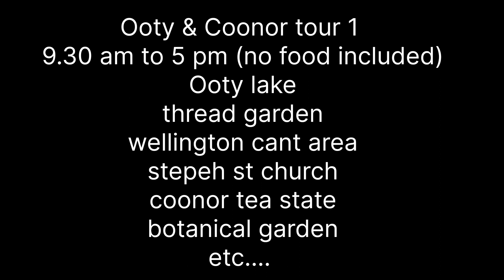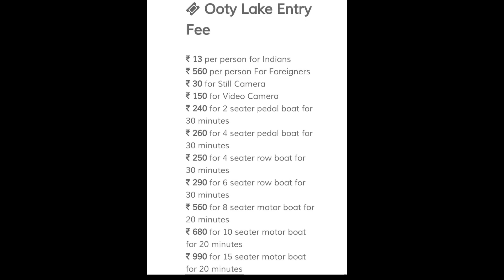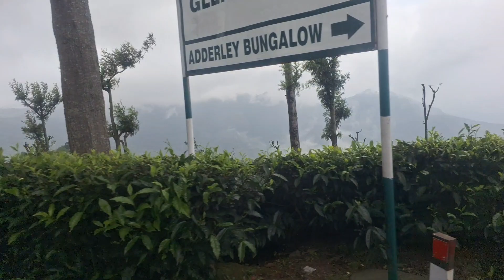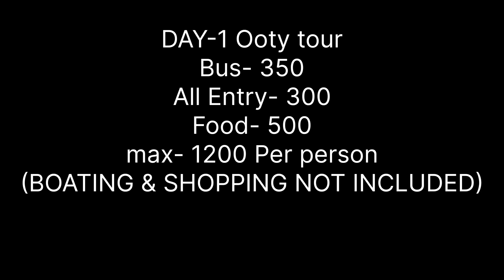OOTY TOUR 2023||PART-2||SIGHTSEEING||BUS